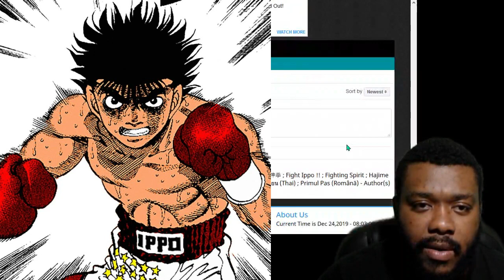HAJIME NO IPPO MANGA READTHROUGH CHAPTERS 579 - 591 | IPPO IS A MONSTER.